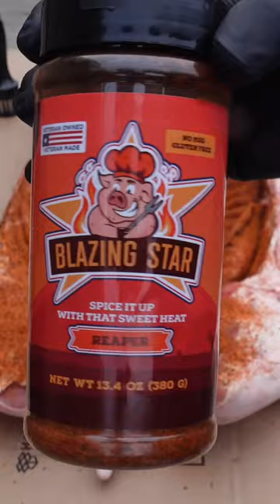Open Fire Piggy 🐷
One of my whole animal cooks I did last weekend for my birthday. This one came out perfecto 👌🏽.
Whole animals cooked over open fire just hit different. Sets the mood to any backyard BBQ 🔥📠💯

𝙎𝙖𝙪𝙘𝙚: @wsauceofficial Fireshire
𝙎𝙚𝙖𝙨𝙤𝙣𝙞𝙣𝙜: @blazingstarbbq All in One, Reaper
𝘽𝙖𝙨𝙩𝙚: Duck Fat
𝙂𝙧𝙞𝙡𝙡: @fuegostx
𝘾𝙝𝙖𝙧𝙘𝙤𝙖𝙡: @jealousdevilcharcoal Chunx
𝙂𝙡𝙤𝙫𝙚𝙨: @cleanspaceproject
𝙊𝙞𝙡: @getgraza